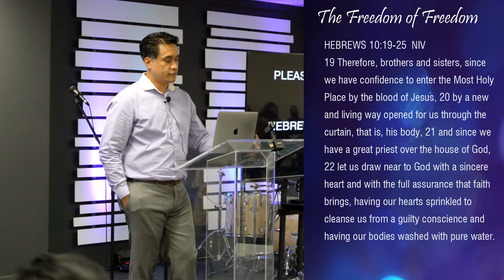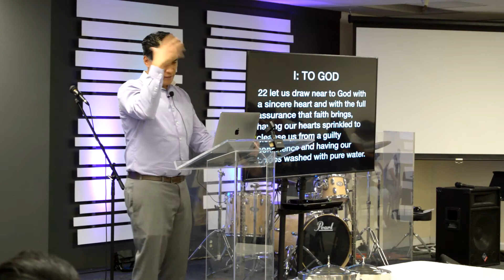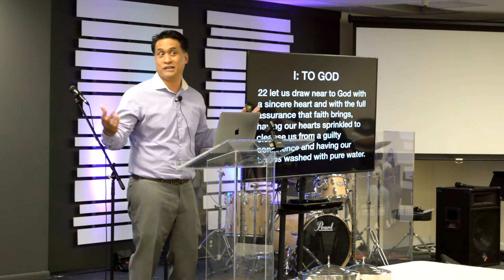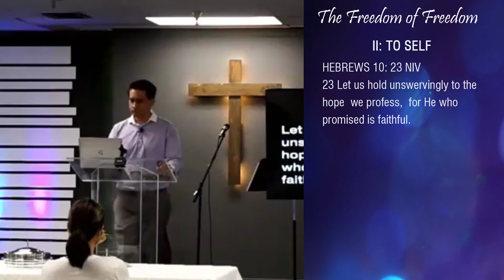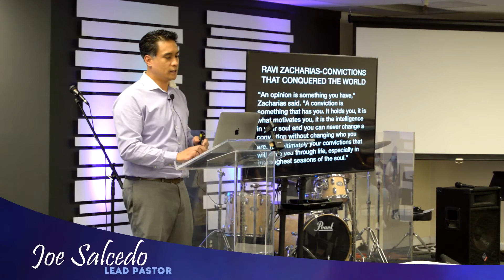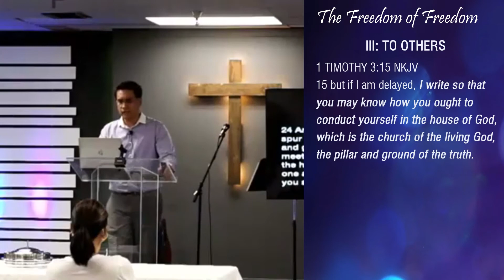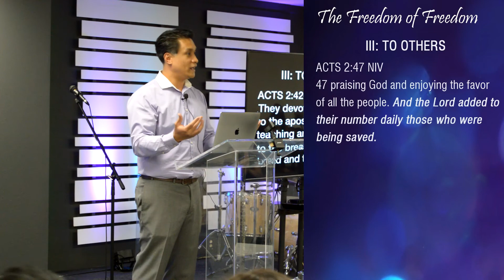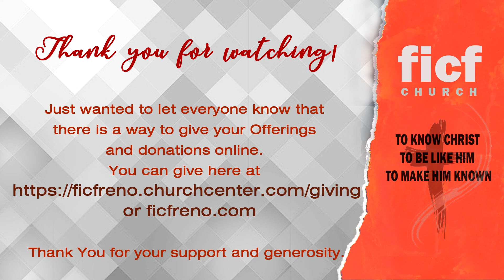The Freedom of Freedom (6.14.20)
This week we break from our Series, “The Aftermath – Resurrection,” with the message, “The Freedom of Freedom.”  Fellowship with God is important so “let us draw near to God with a sincere heart and with the full assurance that faith brings.” Fellowship to self is important so, “Let us hold unswervingly to the hope we profess,” and finally fellowship with others, so “let us consider how we may spur one another on toward love and good deeds,  not giving up meeting together, as some are in the habit of doing, but encouraging one another.” Hebrews 10: 19-25.

Track us down!